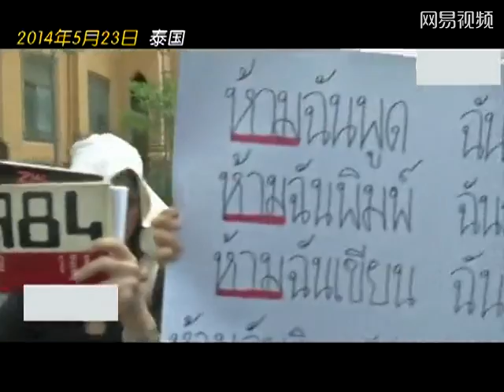泰国军事政变 解散上院，控制民选总理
民众不畏强暴，依然上街抗议军事政变。一向温顺的泰国民众，表现胜过中国人！谴责流氓军头！向泰国人民致敬！